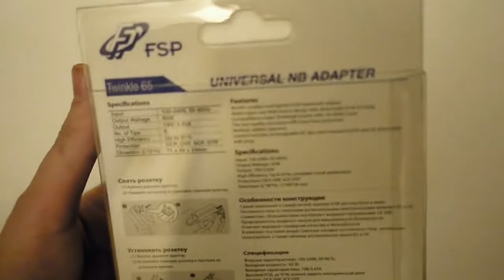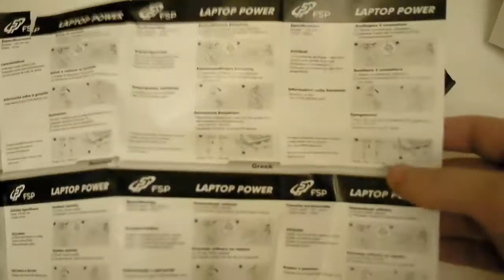Unboxing FSP Twinkle 65W Universal Notebook Adapter [PNA0651800 PNA0651801 PNA0651803 PNA0651806]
My new compact power adapter for using with Intel NUC:
"FSP Twinkle 65 Universal Notebook Adapter is the smallest & lightest 65W adapter in the world. The unique and considering design is to lighten your way and charge your mobile life like never before."

Specs:
Model - Twinkle 65
Product Type - AC-DC
Efficiency - up to 91%
Input Voltage - 100-240VAC
Input Frequency - 50-60Hz
Output Power - 65W
Output Voltage - 19V / 3.42A
Short-Circuit Protection - Yes
Over-Current Protection - Yes
Safety Approval - TUV /GS , FCC, CE, CB , UL /cUL , BSMI , GOST
Dimensions (LxWxH) mm: 71 x 47.5 x 24
Accessories: 8 DC Output Plug Tips
Accessories: Exchangeable EU/US plug